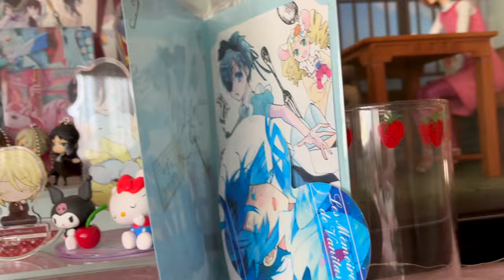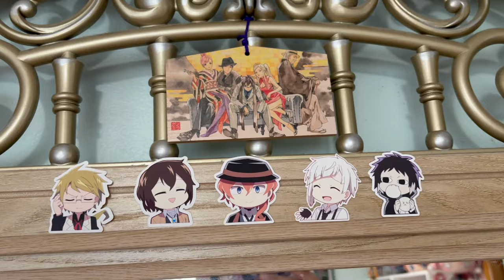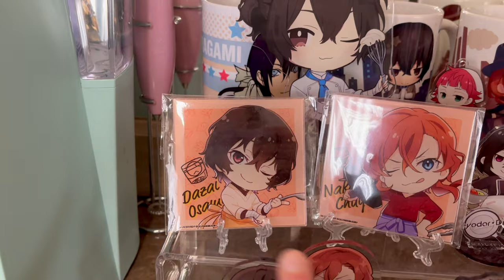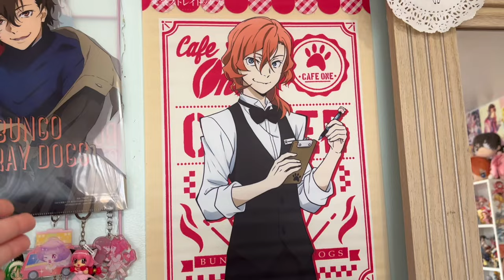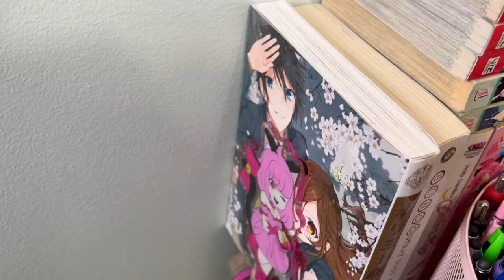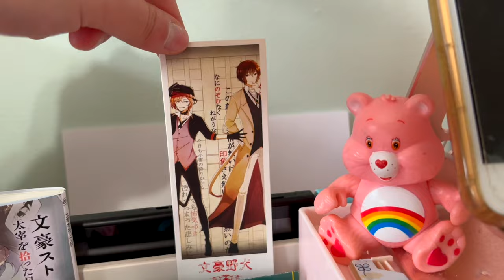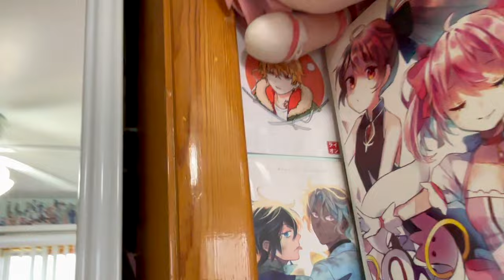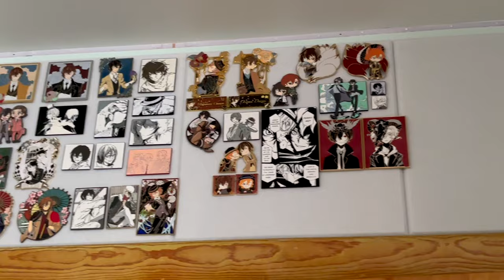I'm Moving!---Spontaneous Anime Room Tour!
Music/Audio: LAKEY INSPIRED - Chill Day